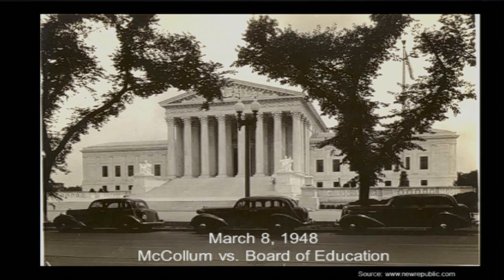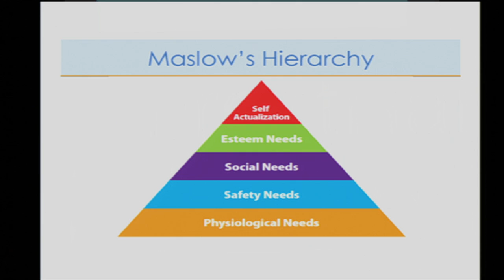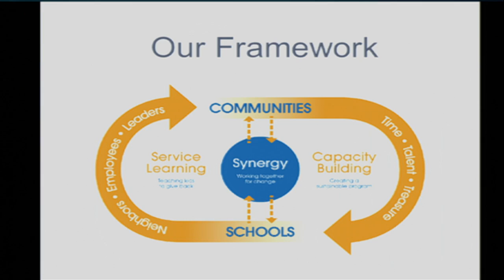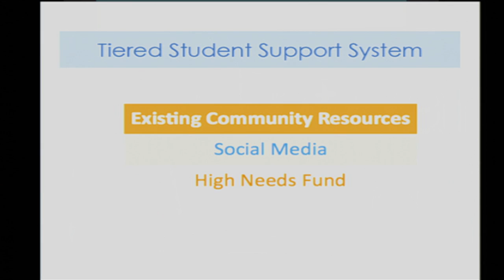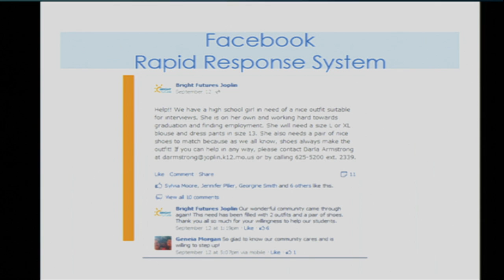Viral Change for the Common Good: Dr. CJ Huff at TEDxFrontRange